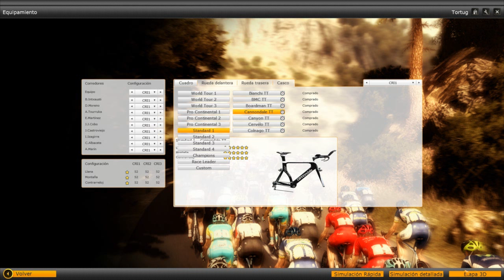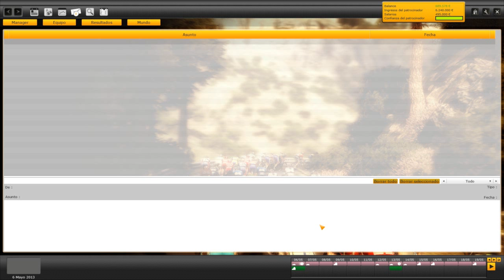Pro Cycling Manager | Let's play en español | Giro de Italia - Etapa 2 CRE / TTT (Cap.16)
PCM 2012

Etapa 2 (Ischia - Forio) 17.3 Km CRE / Team Time Trial

Segunda etapa del giro de italia 2013.Despues de la gran victoria de ion izaguirre en la primera etapa del giro,llegamos a la segunda etapa,una contrarreloj por equipos de 17 kilometros.

Veamos si somos capaces de aguantar la maglia rossa!!

A cuidarsee